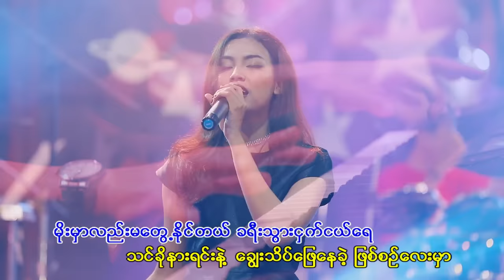ဝိုင်းလေး (Wyne Lay) - နေရာဟောင်း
📌 🎧 Listen “နေရာဟောင်း ” HERE👇✨

Title : နေရာဟောင်း
Artist : ဝိုင်းလေ
Composer : Khaing Htoo